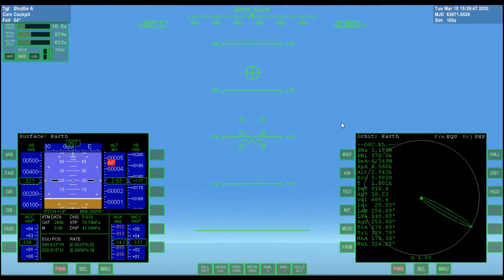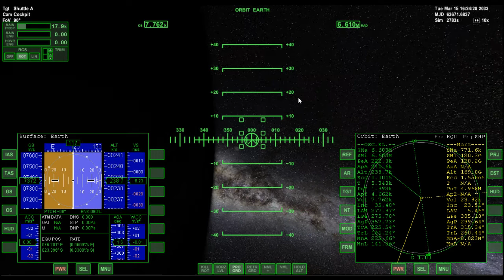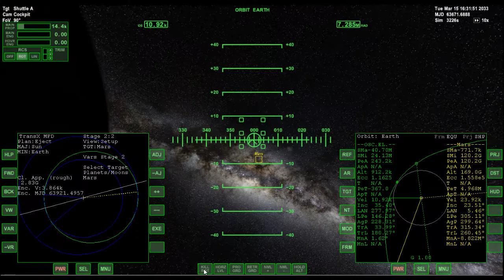The Greatest SSTO Ever Made Orbiter Space Flight Simulator 2016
I took the Shuttle A and made it into a realistic SSTO by changing its ISP to 450 sec and putting it to 25% fuel to see if I could get to Orbit and Mars.